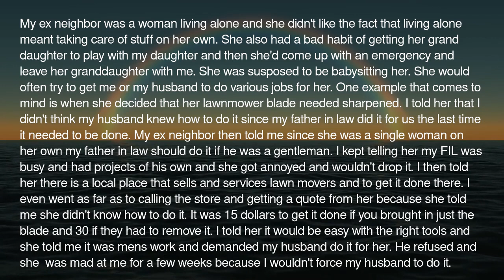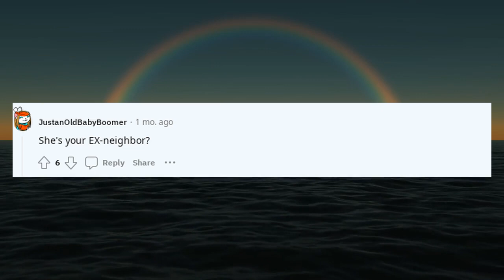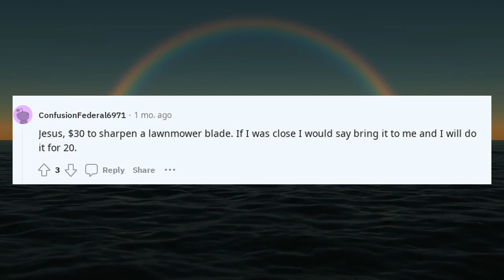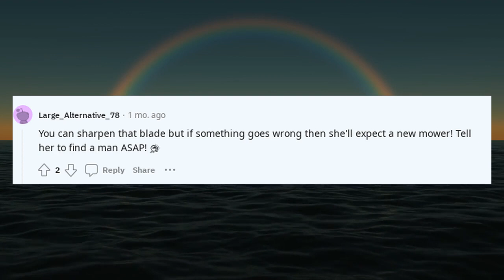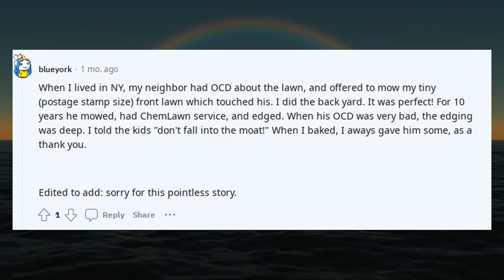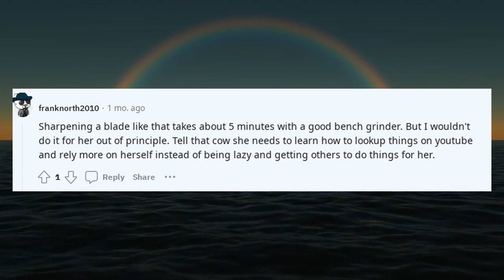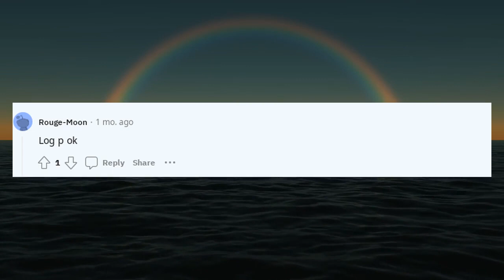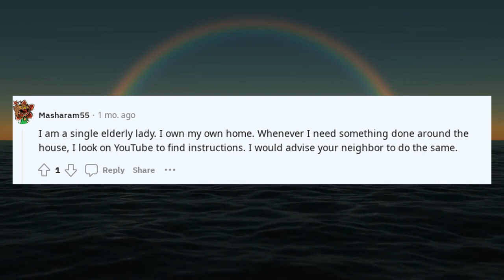r/AITA Reddit Stories | My ex neighbor wanted her lawn mower blade sharpen ?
My ex neighbor wanted her lawn mower blade sharpen

🔹 Categories To Explore:

AITA Podcasts: Listen to these dramatic stories unfold.